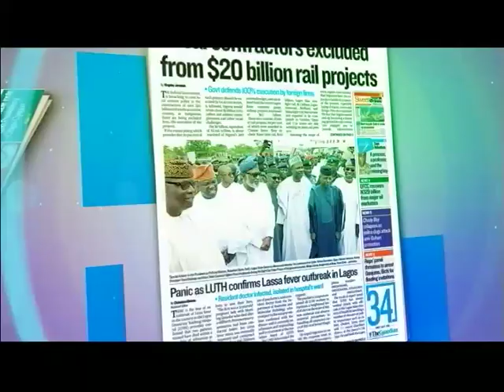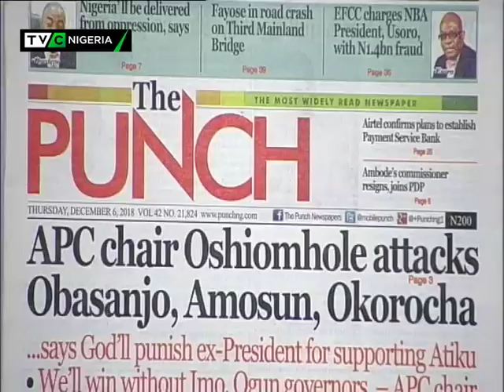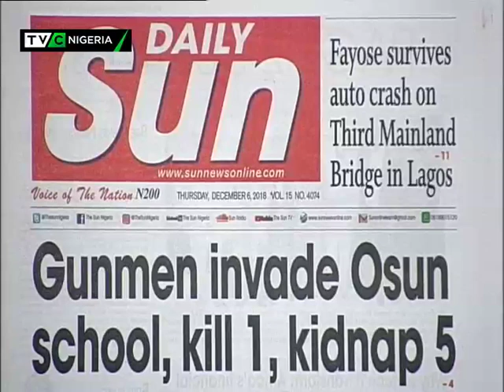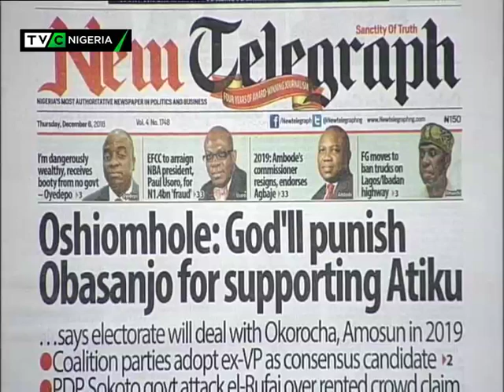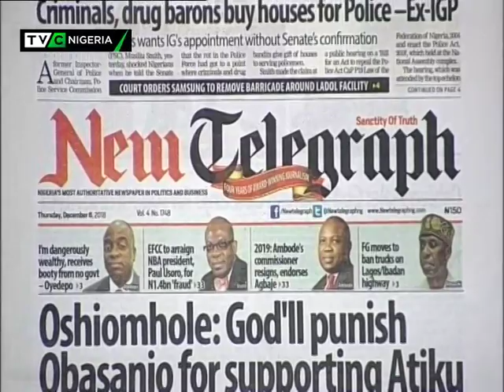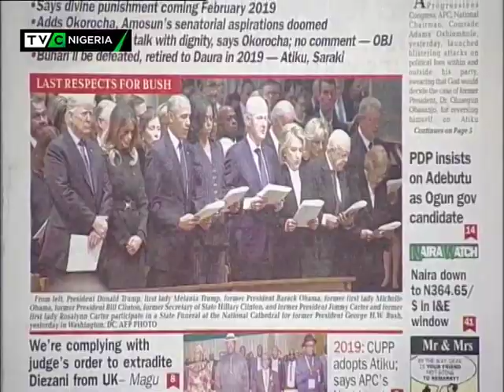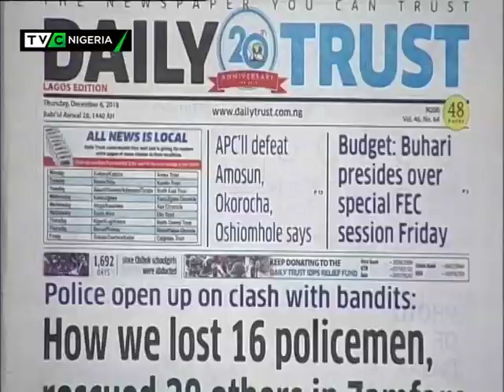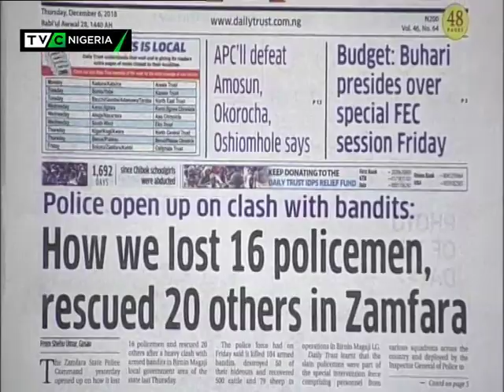TVC Breakfast 6th Dec., 2018 | Newspaper Review